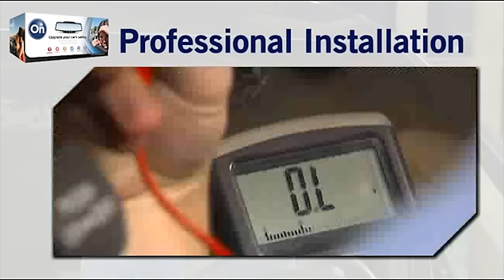Add OnStar to any vehicle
Movin' On will be selling and installing AddonStar, the rearview mirror that gives you OnStar!